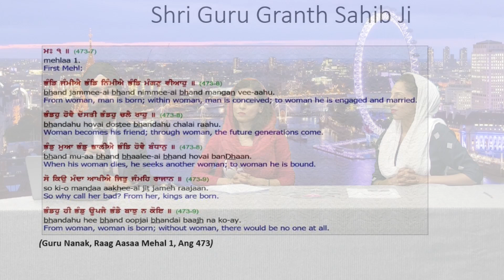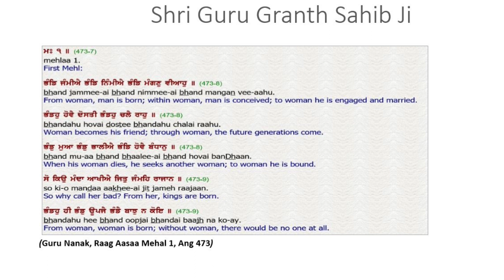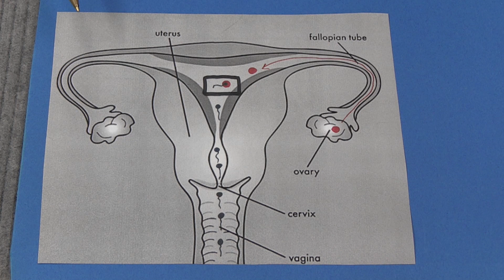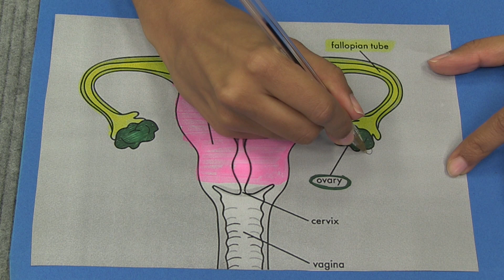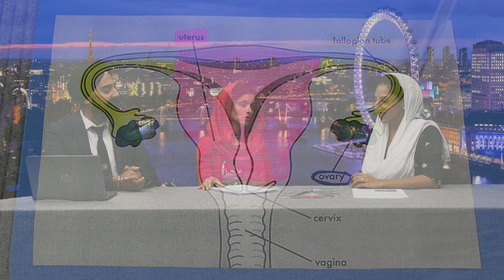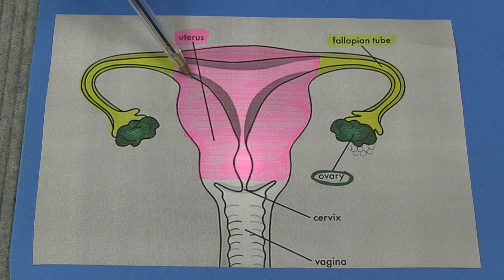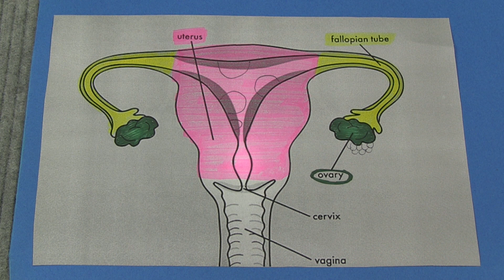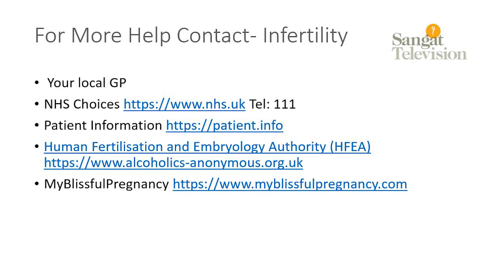Sangat Health Show - Infertility - 21 July 2018